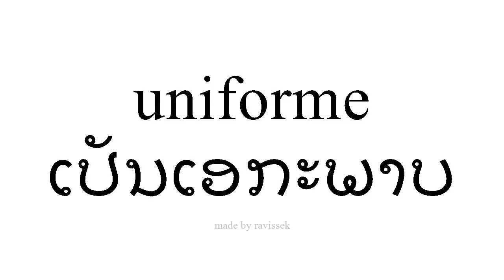ຮຽນຮູ້ ແອສປາໂຍນ ເປັນເອກະພາບ